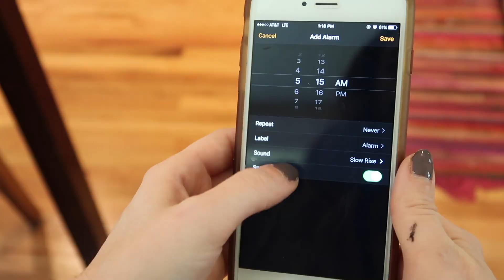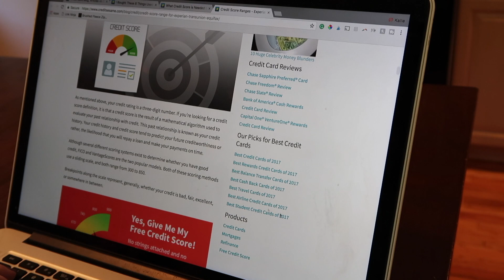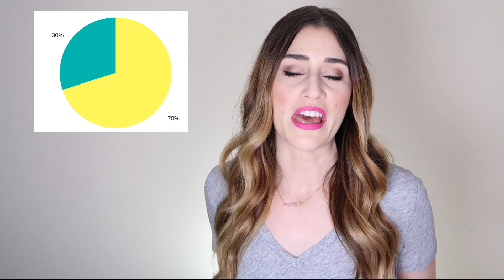9 Millionaires Habits That You Should Be Doing NOW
Adopt these Millionaire Habits so you can be a MILLIONAIRE!

Ever wonder how to be a millionaire?  I think you can do it! Today's video will walk you through some common habits of self-made millionaires. These are habits that millionaires have in common and things that help them get to that millionaire status. So, if you want to start being smarter with your money and get on the road to being a millionaire, this is the video for you!

Here you'll find videos on topics like best drugstore makeup, DIY,  beauty tutorials, life hacks, and everything else a well-caffeinated woman needs to know! IF IT SAVES YOU TIME OR SAVES YOU MONEY...I'M MAKING VIDEOS ABOUT IT!